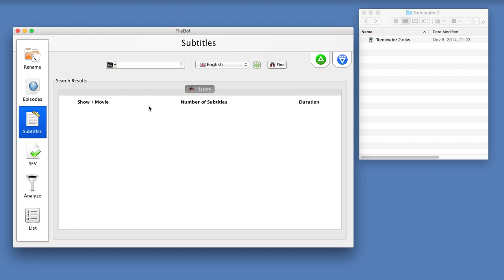Subtitle Search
This video tutorial will show you how to search for and download subtitles manually.

0:00 Search for subtitles manually
0:10 Fetch subtitles